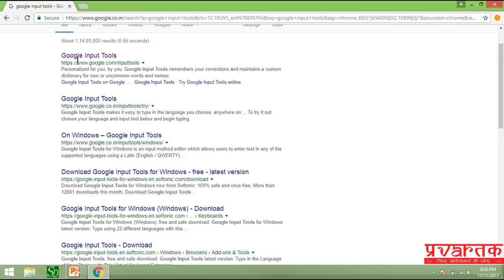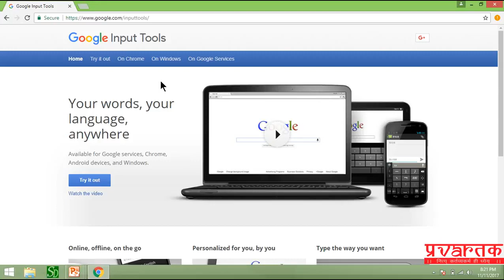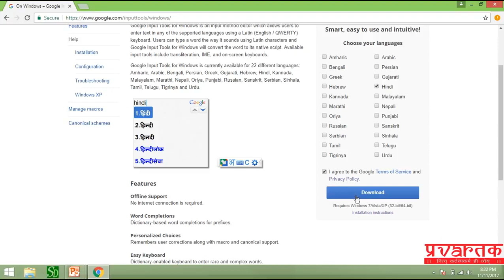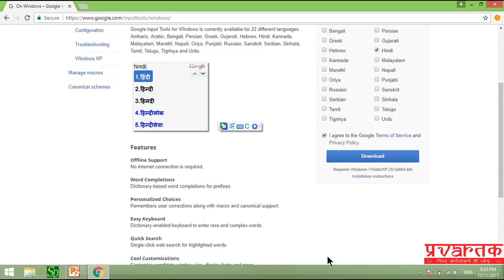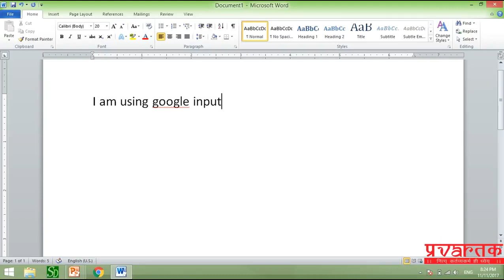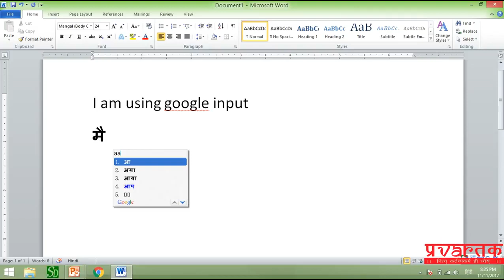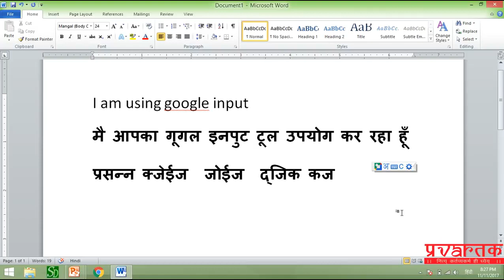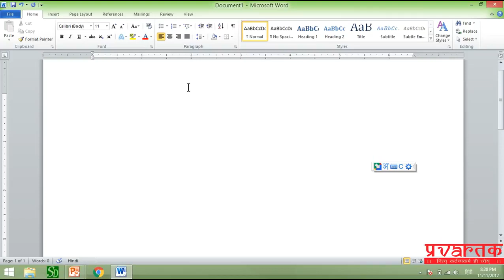टाइप करे किसी भी भाषा में गूगल इनपुट टूल से